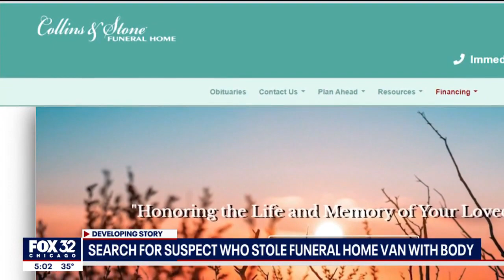Body of man inside stolen funeral home van identified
The remains of a man were identified Tuesday after a van holding his body was stolen outside a Rockford funeral home over the weekend.